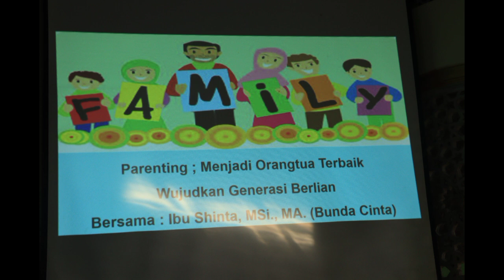MTsN 9 Bantul Libatkan Orang Tua Siswa dalam Pendidikan | Parenting dan PGOS bersama Bunda Cinta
MTs Negeri 9 Bantul menggelar sesi Parenting dan Pengajian Guru Orang Tua dan Siswa (PGOS) bertajuk "Menjadi Orang Tua Terbaik untuk Mewujudkan Generasi Berlian" bersama Shinta, M.Si., M.A. alias Bunda Cinta. Kegiatan tersebut diikuti oleh seluruh guru, pegawai, komite, dan orang tua siswa kelas VII, VIII, dan IX di Musala Raudhatul Muta'allimin pada Sabtu (12/10/2024).
Ikuti informasi MTs Negeri 9 Bantul melalui kanal berikut ini.

Youtube: MTs Negeri 9 Bantul Official